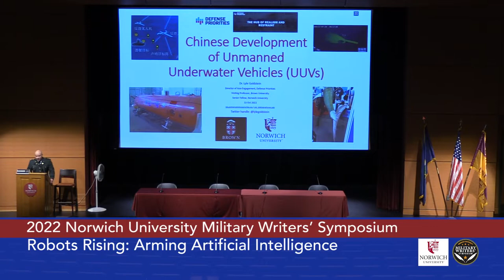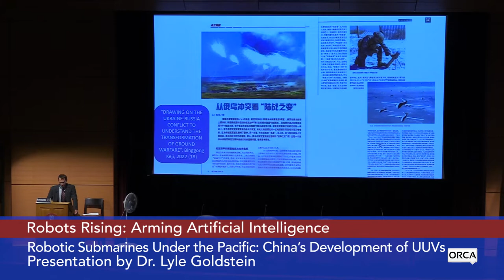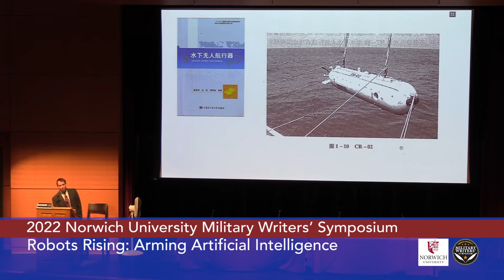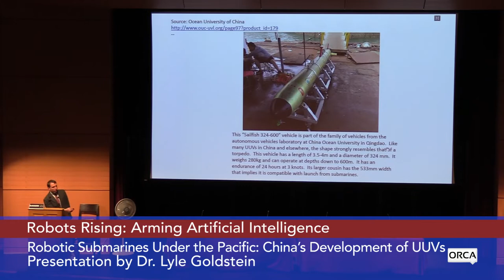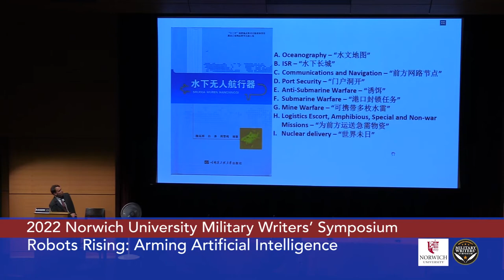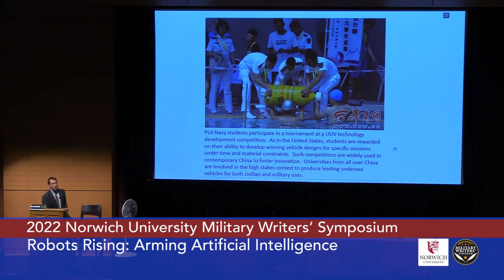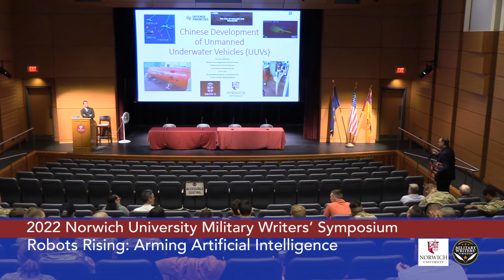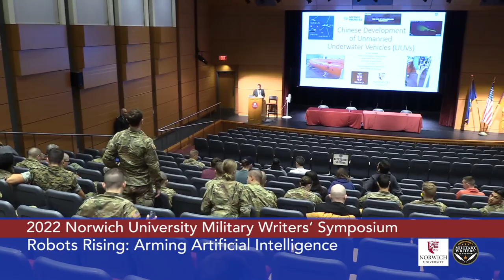Norwich University Military Writer's Symposium - Robotic Submarines Under the Pacific 10/13/2022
Norwich University Military Writer's Symposium - Robots Rising: Arming Artificial Intelligence - Robotic Submarines Under the Pacific: China‚Äôs Development of Unmanned Undersea Vehicles (UUVs) 10/13/2022